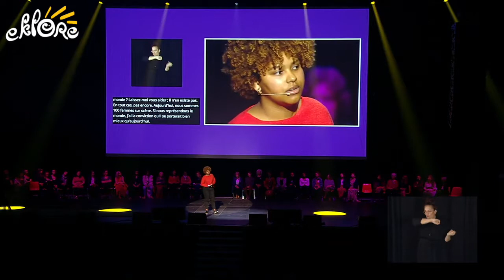Debout Citoyennes 2020 - Youna Marette - La Voix de l'écologie